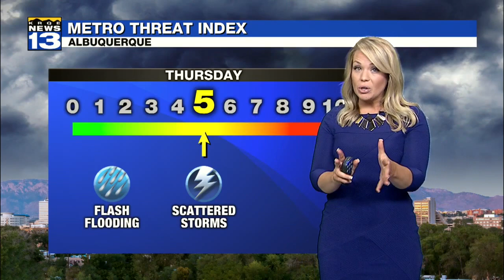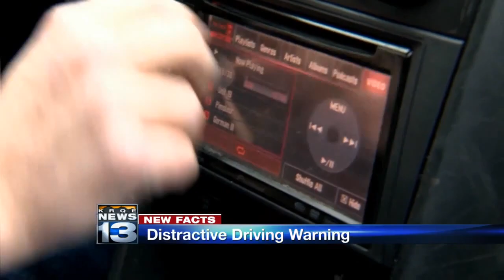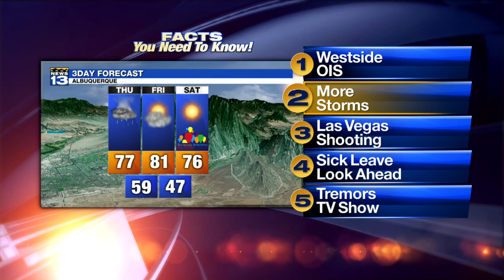October 5th Morning Rush: Investigation underway after officer-involved shooting in northwest Albuqu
October 5th Morning Rush: Investigation underway after officer-involved shooting in northwest Albuquerque - Source